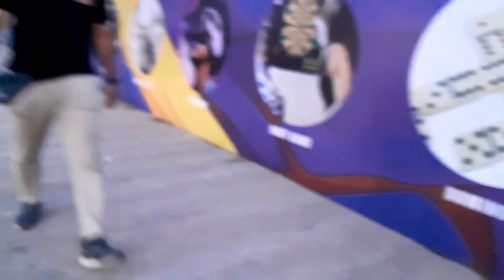40TH ANNIVERSARY PT.CT IN OCARINA